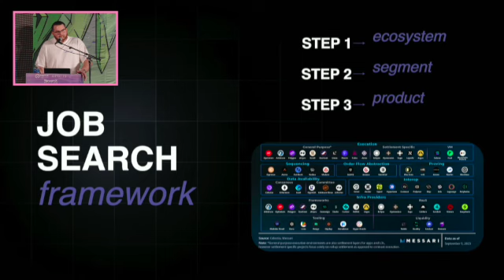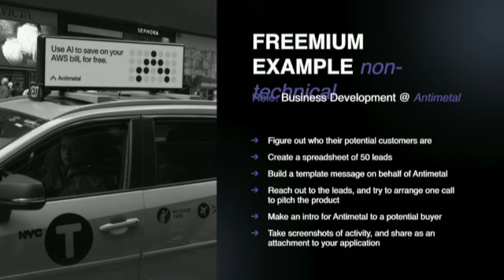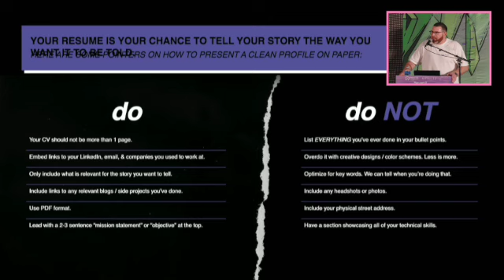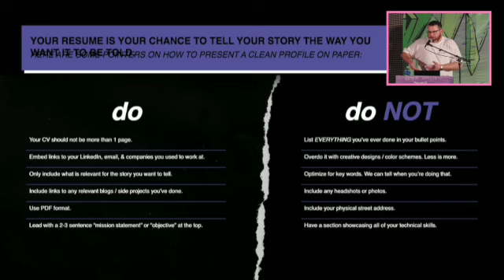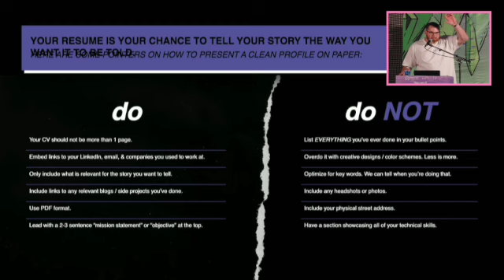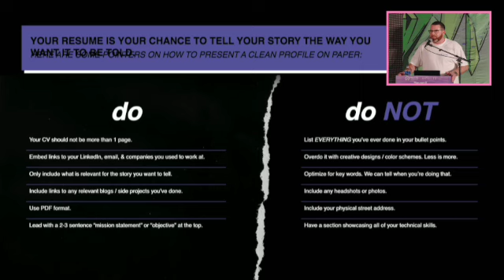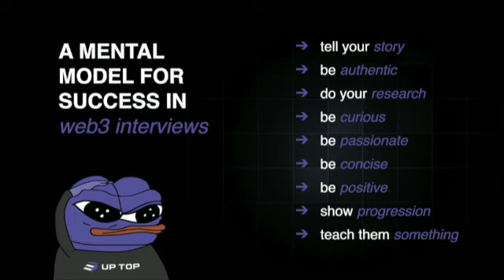How to Get Hired in Web3 with Dan Eskow from Up Top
Best practices / tips for web3 professionals (both technical and non-technical) to maximize their value in the hiring market.

Analysis of the most recent hiring trends, with colorful real-life examples to illustrate the points. Breaking down the differences in these trends from bull to bear market. What you can expect to experience in the crypto job market in 2024 from both sides of the hire (candidate and founder).